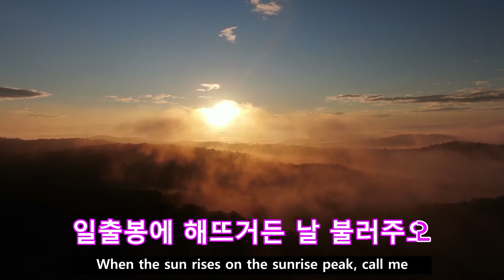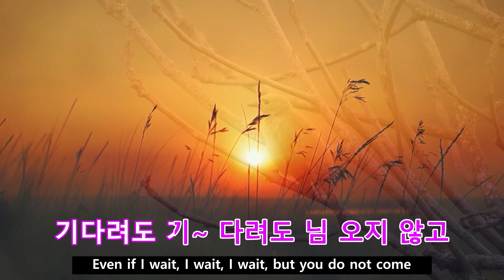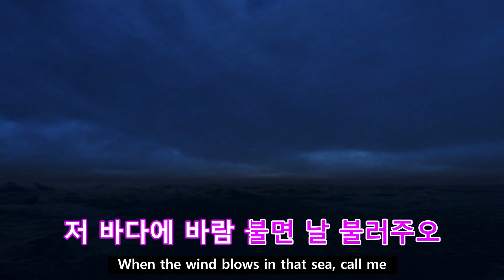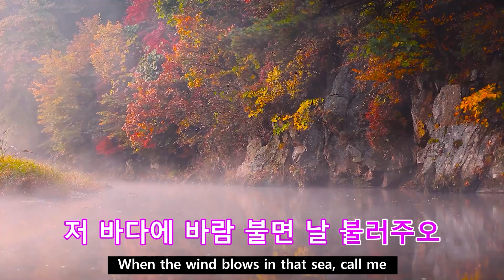기다리는 마음 (waiting heart)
안녕하세요 .우리에게 아주 친숙한 가곡 "기다리는 마음"을 올립니다.
이 노래를 부르신 정광빈 바리톤 선생님의 시원한 목소리가 참 맘이 편해집니다.
좋은 시간 되시길 빕니다 .

Hello. I'm uploading the song "Waiting for Heart", a very familiar song to us.
The cool voice of Gwangbin Jeong, the baritone teacher who sang this song, really puts my heart at ease.